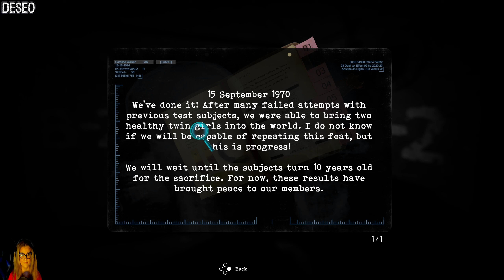Zagrajmy w Tormented Souls - Potępione dusze | odc. 12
🢀 Rozwiń Opis 🢂
Zapraszam Was do obejrzenia Gameplay'a z  gry Tormented Souls z 2021 roku. Produkcja głośno reklamowana jako następca takich gier jak Silent Hill, Resident Evil czy Alone in The Dark.
Główna bohaterka Caroline Walker chce rozwiązać sprawę zaginięcia dwóch sióstr - bliźniaczek, w tym celu udaje się do Wildberger Mansion w fikcyjnym Winterlake. To opuszczona rezydencja, która niegdyś była szpitalem.
Zaraz po przyjeździe na miejsce Caroline zostaje zaatakowana, pozbawiona oka i podłączona do dziwnej aparatury.
W trakcie gry napotkamy wielu przeciwników, którzy. na pewno ludźmi nie są. ale może kiedyś byli.
Czy uda jej się opuścić to chore miejsce?
🎥 Intro - Deseo